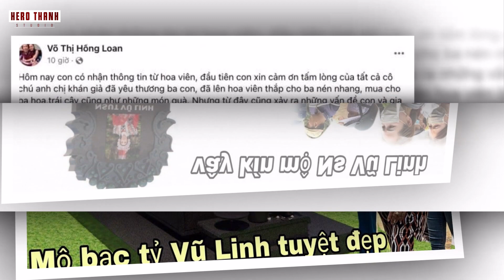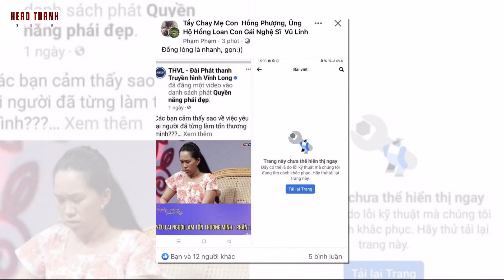Trợ Lý Vũ Linh Bị Hàng Xóm Bóc Trần Con Người Thật, Hồng Phượng Nguy Cơ Bị Cấm Sóng